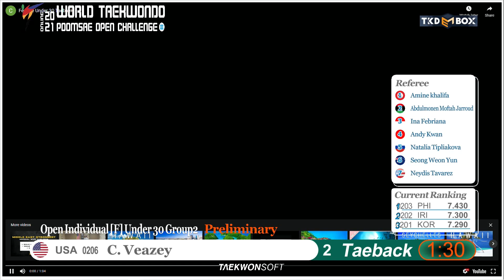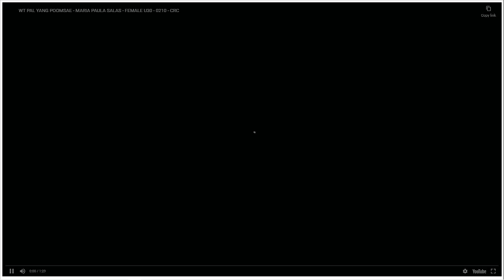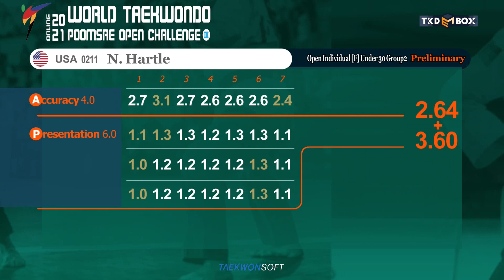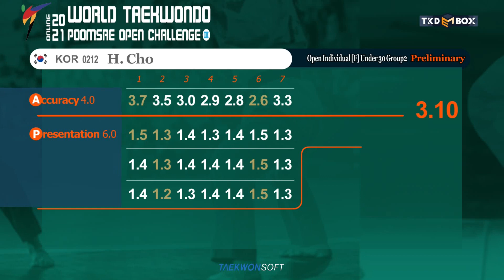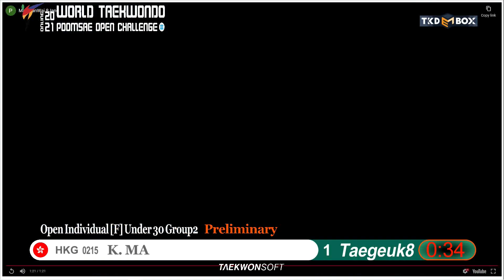Open Individual F Under 30 Group2 Preliminary [WT Poomsae Open Challenge III]